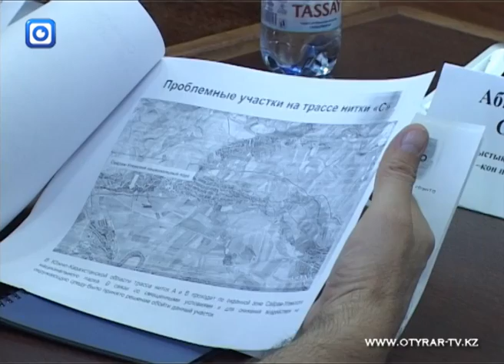07 09 6 4